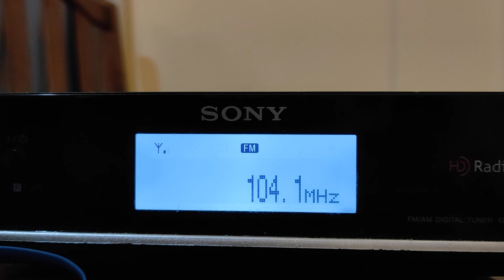DX en FM - Radio Nevasca de São Joaquim, Brasil (104.1 MHz) captada desde Oberá, Argentina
25/06
10.39
515 km